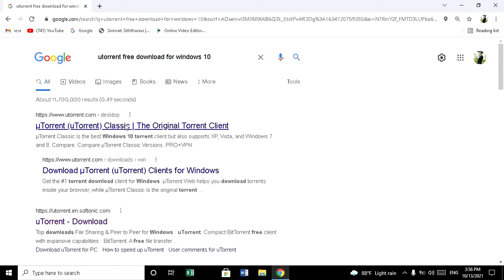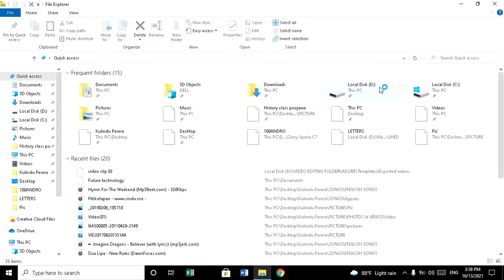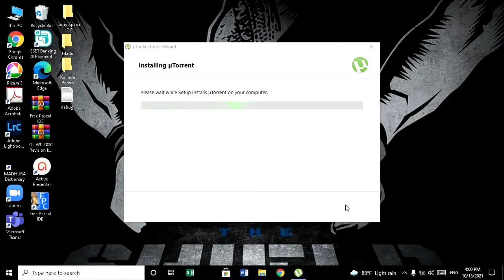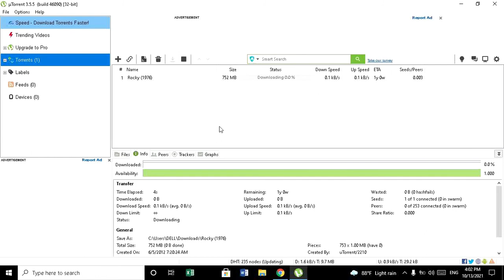How to Download Utorrent and Download Movies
Hi guys

Artist: Dua Lipa
Released: 2020